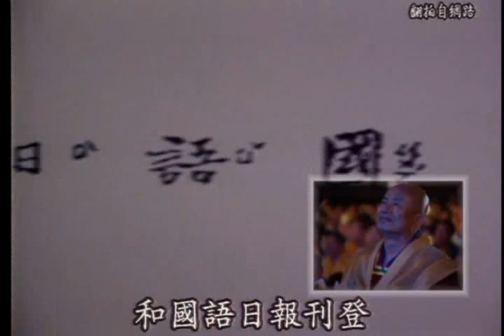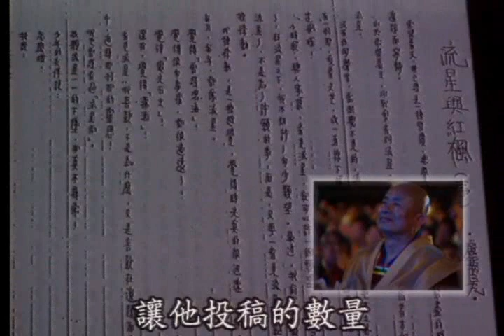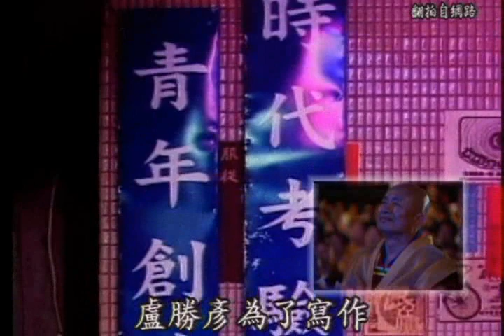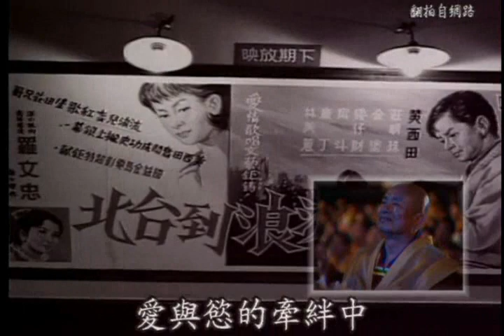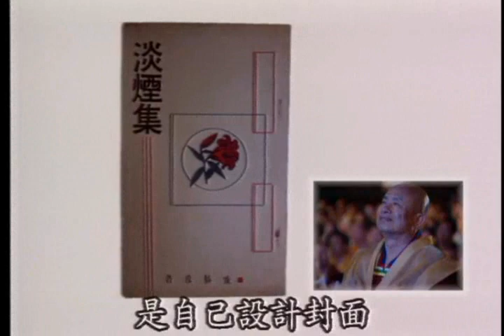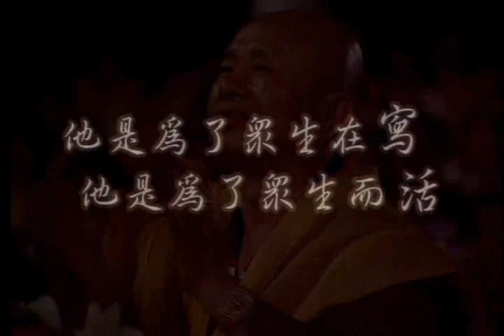書代表我的心